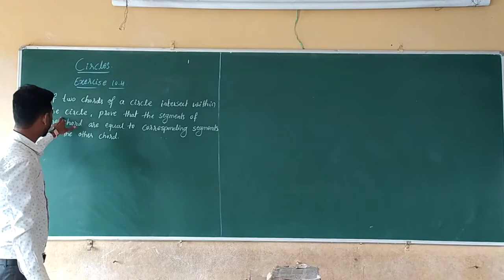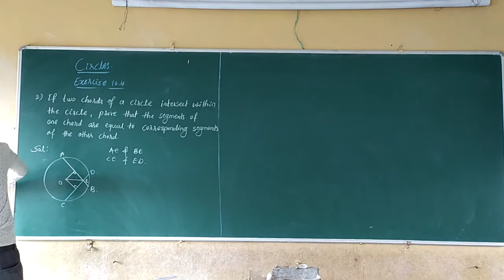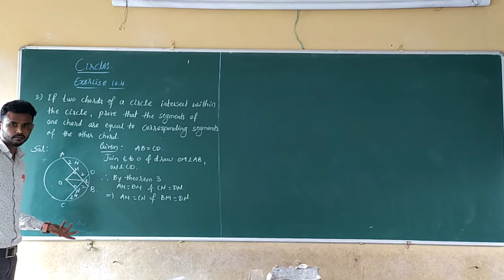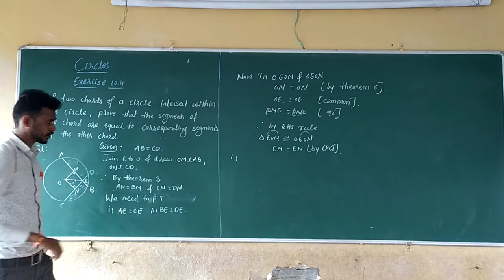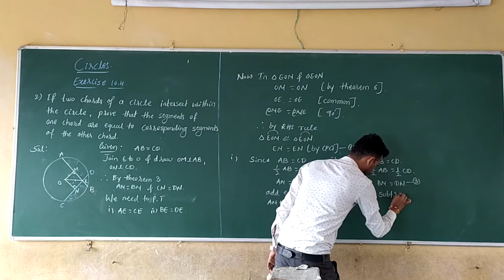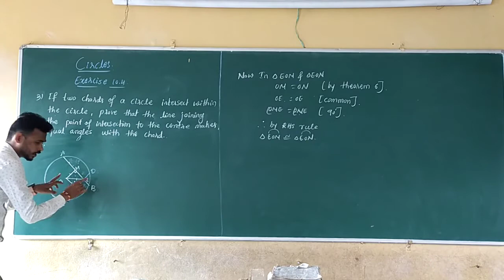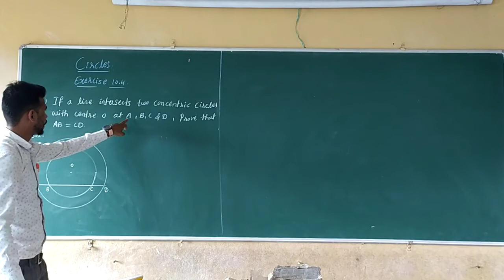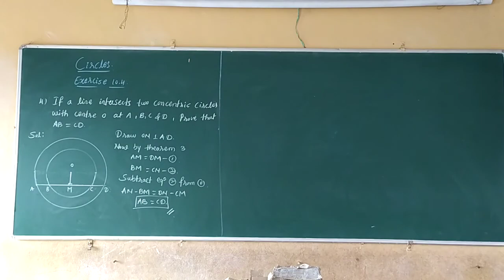Class 9 Maths Chapter 7 .5 Circles